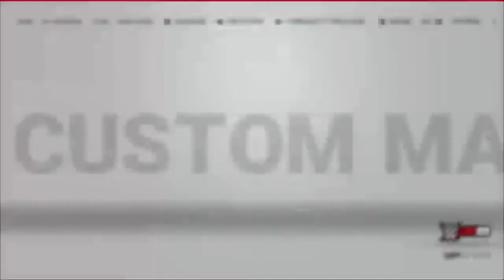WrestleMania Greatest of all Time #19: Paul Ellering vs Chris Jericho(3 Stages of Hell match)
Two superstars battle it out in 3 match types where the first with 2 victories win